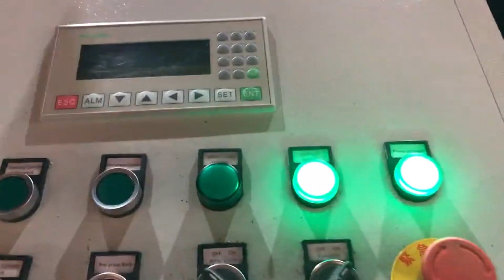scrap sponge chips briquette unit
TCM BALER Details of scrap sponge chips briquette unit, scrap sponge shaving briquet unit, waste sponge chips presser unit,

TCMBALER is a professional scrap sponge chips briquette unit manufacturer and supplier in China for more than 20 years, and we can offer scrap sponge chips briquette unit for sale with a cheap wholsale factory price for our customers without any agent or dealers if you wanner buy our scrap sponge chips briquette unit.